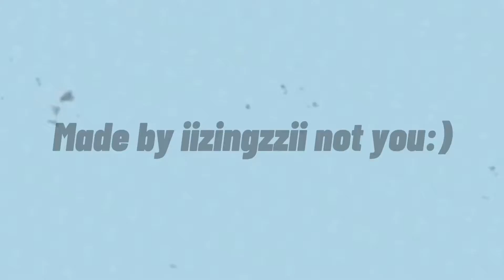Intro for Tyler M ( 2 hour long to make😿🤡)